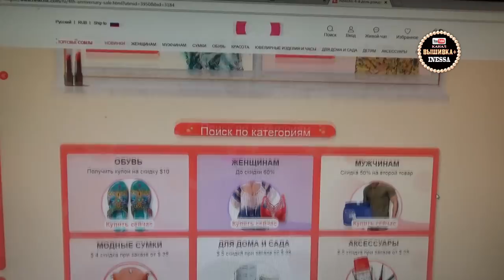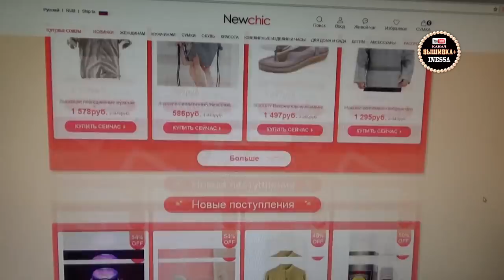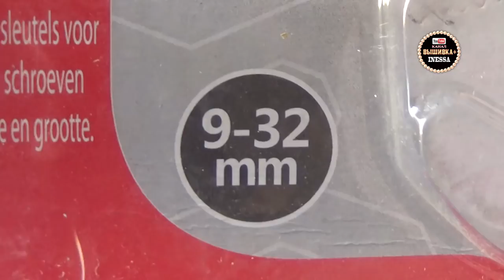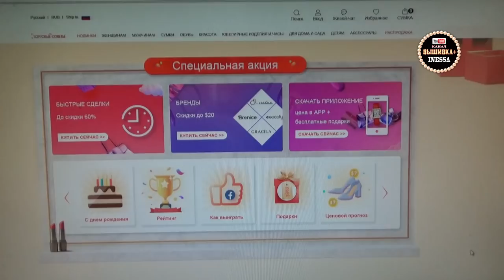Обзор посылки из магазина Newchic